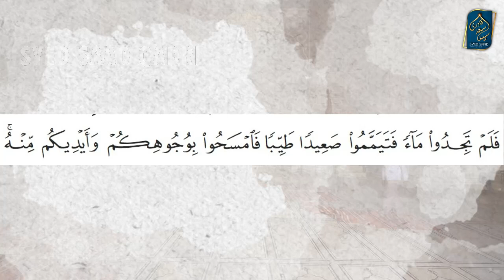Tayammum ka Tareeka Fariz Sunnatain | Tayammum kaise tootta hai | How tayammum breaks